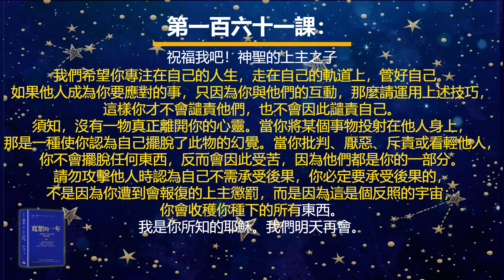耶穌釋義版的《寬恕的一年》之第一百六十一課：祝福我吧！神聖的上主之子